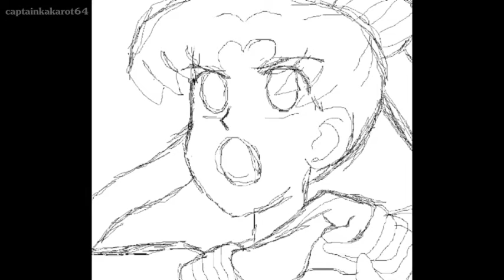My Old Scrapped Animations From 2012/2013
I've got 100 subs :D For this occasion I wanted to make a special video, so here's some old scrapped animations I did. Their all from 2012 except for Leaf turning and Pikachu having an idle animation, those are from 2013. The first one with Mina Mongoose got scrapped because I got fed up with paint.net crashing constantly back then, I was too lazy to finish the other ones.